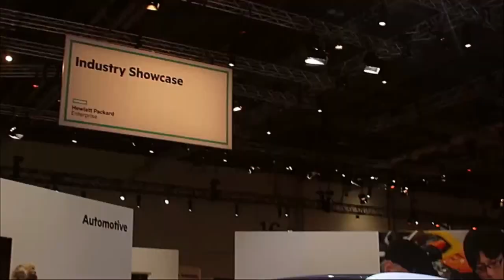Mike O'Neill & Don Jones, HPE - HPE Discover 2015 London - HPEDiscover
01. Mike O'Neil, HPE, Visits theCUBE!. (00:22)
02. Don Jones, HPE, Visits theCUBE!. (00:34)
03. What Is An SI. (00:46)
04. What Do You See Happening In The ISV World. (01:30)
05. How Is The Sassification Of Applications Affecting Partnerships. (02:35)
06. What's Hot Today And What's The Intersection With The ISV Community. (03:15)
07. Do You Profit From Selling Infrastructure. (04:46)
08. How Do You Segment The ISV Community. (05:22)
09. Are You A Horizontal Infrastructure Player. (06:35)
10. Is There An Organizational Change. (08:12)
11. How Did The Deal Come About With Microsoft. (08:40)
12. Were You Already Doing Substantial Business Powering The Azure Infrastructure. (10:01)
13. How Has The Discussion Changed From A Partner Standpoint. (11:16)
14. Has The End To End Strategy Resonated With The SI's. (12:19)
15. What Does It Mean To You That The Blanace Sheet Shows No Debt. (12:58)
16. Are You At The Top Of The Tunnel For Deal Flow. (14:13)

HPE alliances: SASification and platform management
by Gabriel Pesek | Dec 1, 2015

At the HPE Discover 2015 event in London, a big part of the excitement is finding out how the newly split software side of Hewlett Packard will distinguish and define itself, particularly with all of the developments in apps and data that have occurred this year.

From Hewlett Packard Enterprise Co. (HPE), Mike O’Neill, VP of worldwide alliances, and Don Jones, VP of software alliances, met with Dave Vellante, cohost of theCUBE, from the SiliconANGLE Media team, during the event to discuss how their teams are handling the changes, along with their readiness to prove themselves and stay on the edge of the swiftly changing tech landscape.

Digital transformation

Systems Integrators (SI) and enablement platforms were central to the discussion, along with HPE’s relations with large-scale Independent Software Vendors (ISVs), such as Microsoft. Also of key importance were HPE’s relations with “incubation partners,” such as Google and Amazon, hybrid cloud and cloud transitioning, and developing service-provider linkages.

Looking at the wide range of focuses, O’Neill tied them together easily, stating, “Digital transformation … is really a driver for most all that we’re doing.”

Jones agreed, saying, “ISVs have broad implications across all our business units, from HP Software to Enterprise Service to Enterprise Group. Those are the ones that we pull out and manage at a global level.”

Partnership advancements

As some “incubators” have implications for only one of the business units, HPE can make very specific moves with its investments. O’Neill elaborated on this: “In the past, we’ve been able to enable initiatives. We really see an opportunity as we continue to evolve this partnering model, to go from initiative to practices to businesses we’re building with partners . … We’ve been able to advance initiatives and business discussion significantly quicker, from a systems integrator perspective, than we did before.”

However, while pushing forward with these developments is of high importance, O’Neill acknowledged that there were core tenets governing all of HPE’s business dealings. “In our piece of the business, we’ve got to be responsive, we’ve got to be easy to work with, we’ve got to continue to be innovative [and] we’ve got to continue to be collaborative and predictable,” he said.